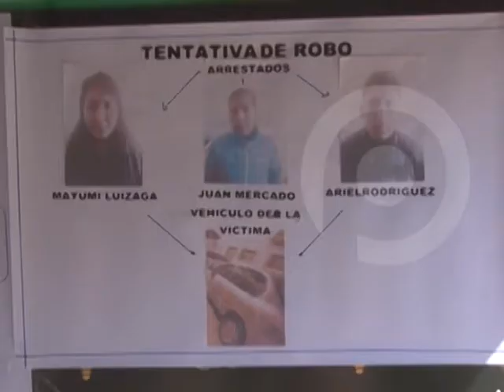3 personas fueron aprehendidas por robo de vehículos en Cochabamba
PAT BOLIVIA
La unidad de Diprove aprehendió a dos hombres y una mujer que se dedicaban al robo de vehículos en la zona de valle alto Cochabamba.